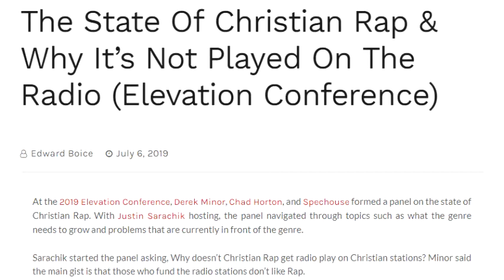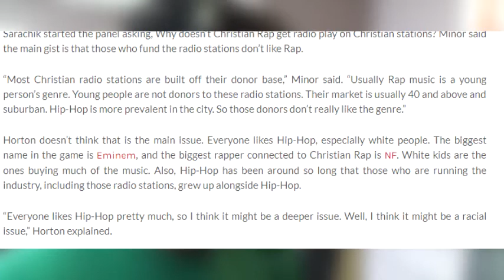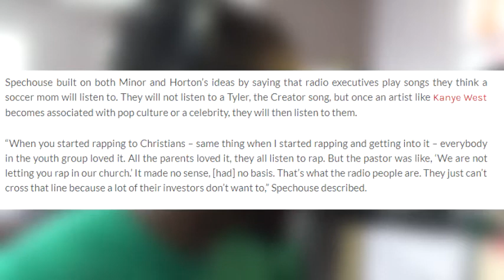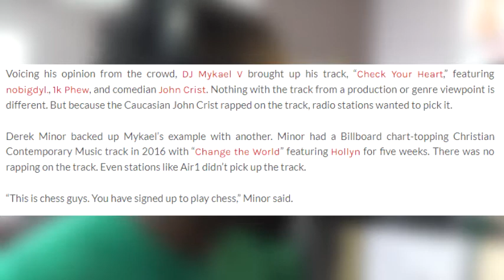The State Of Radio In Christian Hip Hop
What is the state of radio in christian hip hop? Rapzilla has a blog post about a group panel with Derek Minor, SpecHouse, and Chad Horton.  In the panel they discuss a few thing about the state of Christian Hip Hop and CCM radio.

LuckyMurray